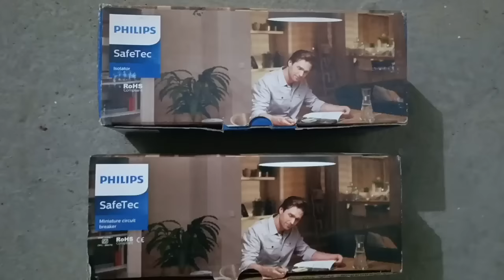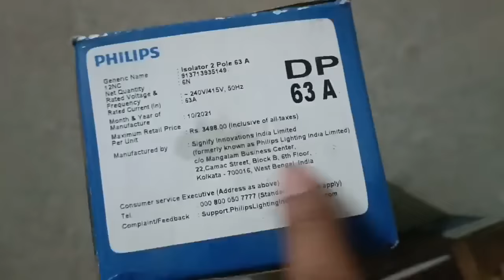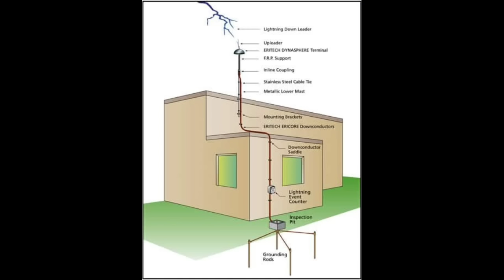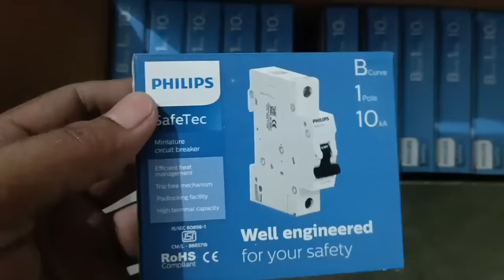घर मे कितने MM की वायर लगाए | House Wiring me Kis Size ki Wire lagaye | complete house wiring tips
घर मे कितने MM की वायर लगाए | House Wiring me Kis Size ki Wire lagaye | complete house wiring for rooms | 1mm, 1.5 mm, 2.5mm, 4mm | best brand of electric wire | kis brand ka wire istemal kare | MCB | MCB kis company ka achha hai | kitne ampere ka mcb kaha lagaye | important tips for house wiring

Ph:- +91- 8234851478 (Only WhatsApp)
Delhi,

1mm ka wire kitna load lega, 1 sqmm wire load capacity, 2.5 sqmm load capacity, 1.5 sqmm load capacity, 4 sqmm wire load capacity, switch board me connection kaise kare, 16Amp MCB, 63Amp MCB, 10Amp MCB, Dp Isolator, house wiring tips, house construction tips, house wiring rate, 1000sqft electrical wiring cost, 1000 sqft ghar me wiring karane ka kharch, wiring kaise hoga, conduit pipe in ceiling, conduiting in slab, big mistakes in electric pipe fittings, diwar me jhiri kaise kate,